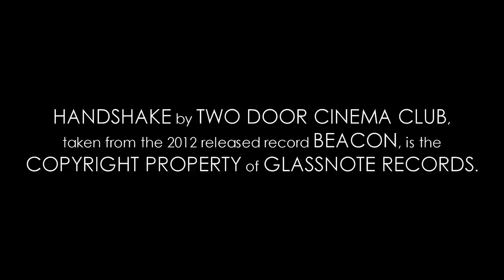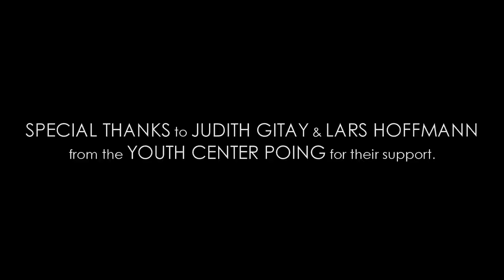Two Door Cinema Club - Handshake (Tropolis V-Drum Cover)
Roland TDW-20 v-drum cover of Two Door Cinema Club's 'Handshake'.

Two Door Cinema Club - Handshake, taken from the 2012 released record 'Beacon', is the copyright property of Glassnote Records.

Special thanks to Judith Gitay and Lars Hoffmann for their support.